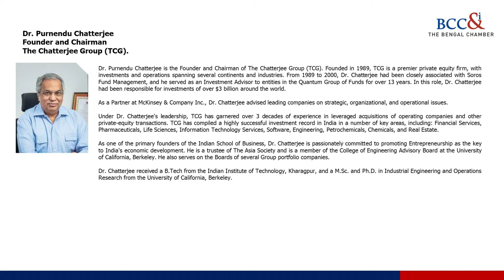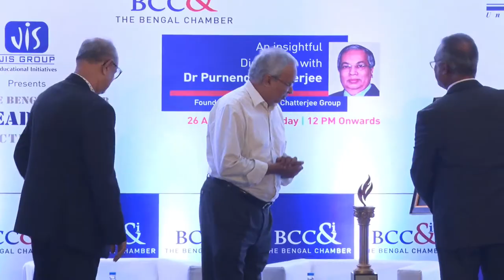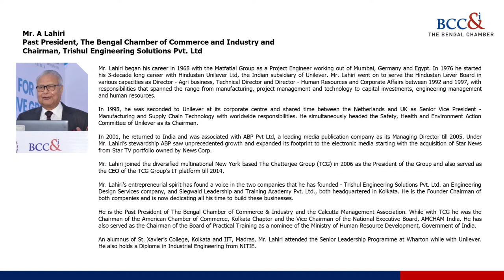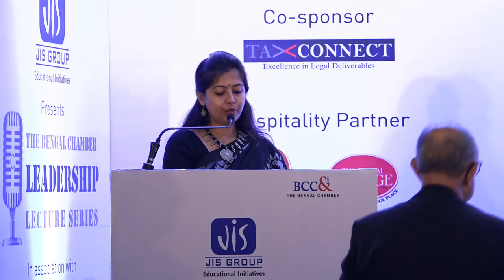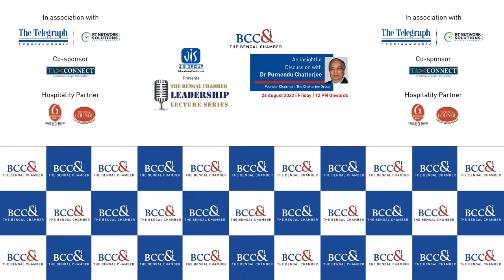Leadership Lecture Series of August 26, 2022